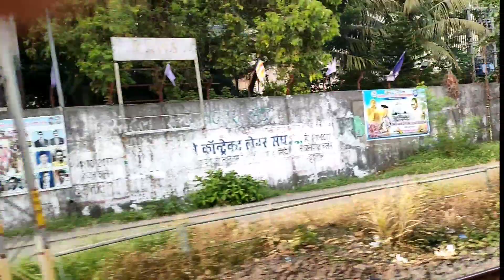Ghatkopar to Kurla Railway Full Journey// Central Railway Mumbai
Ghatcopar to Kurla Railway Full Journey// Central Railway Mumbai